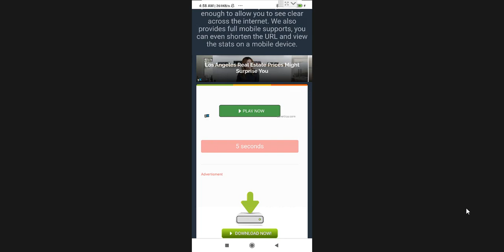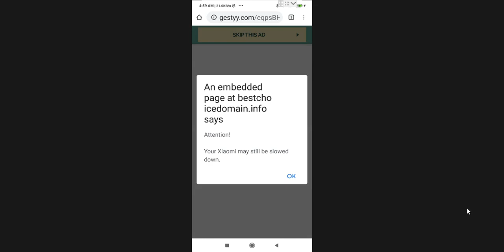short link visit 4